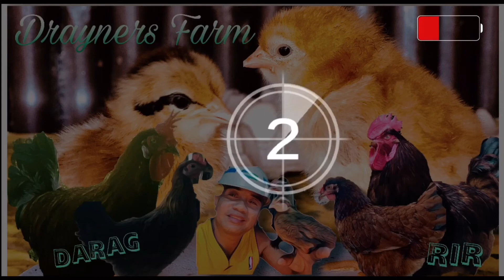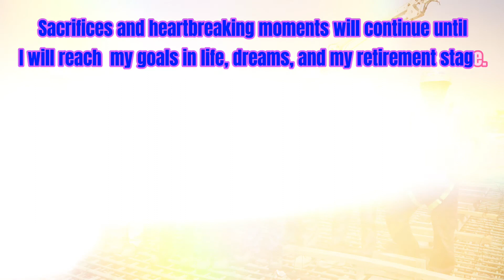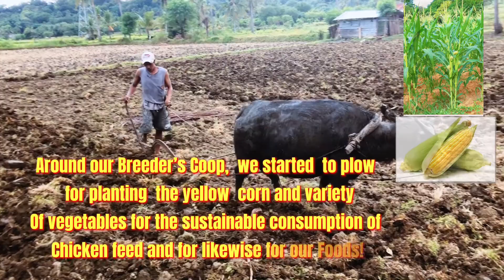ALTERNATIVE INCOME FOR RETURNING OFW | DARAG NATIVE CHICKEN FARMING | EPISODE 6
Hi guys,

Merry Christmas po sa lahat mga ka Darag!
Naway nasa mabuting kalagayan kayong lahat at nasa ligtas na lugar.
Naway nakapag bigay din ako sa inyo ng kunting kaalaman at guidance kung paano at bakit ako nag enganged sa chicken farming.
Dumaan po ako sa mga pag aaral at pag paplano bago ako nag simula pero sabi nga nila, walang fix sa farming dapat mabilis tayong mag ajdust in every moves na ginagawa natin sa farming.
Kaya tips ko lang ay alamin muna kung ba talaga gusto mo bago mag decide kung anong strain ng manok aaalagaan natin.

covid-19